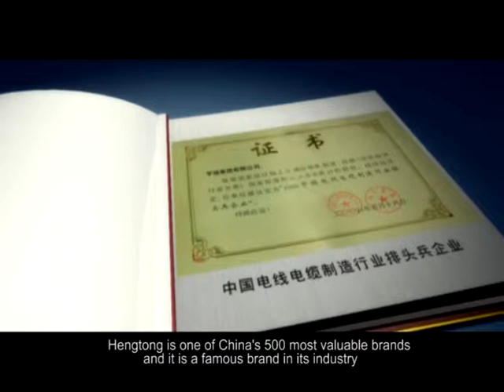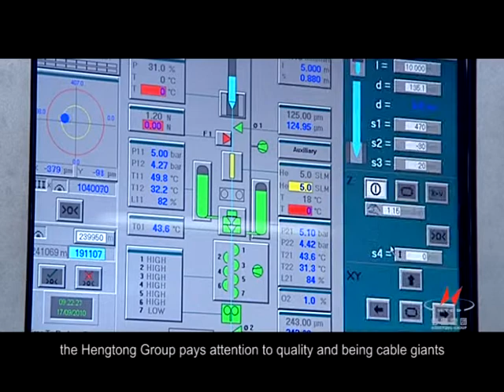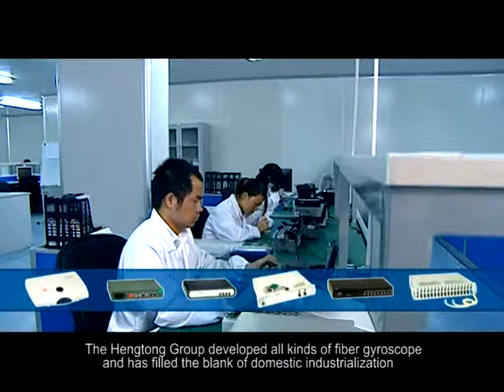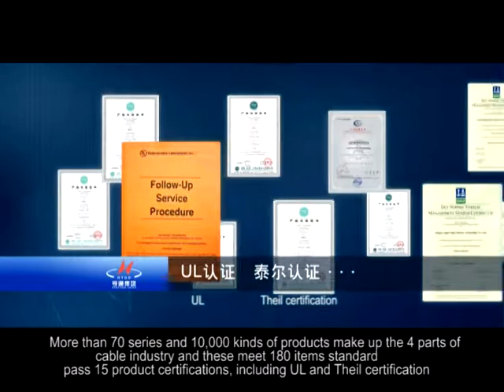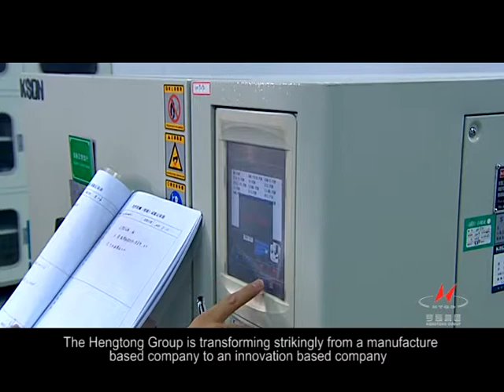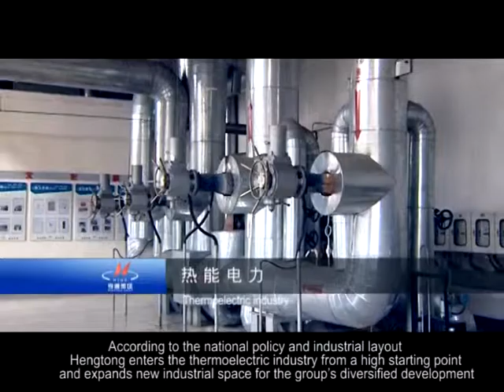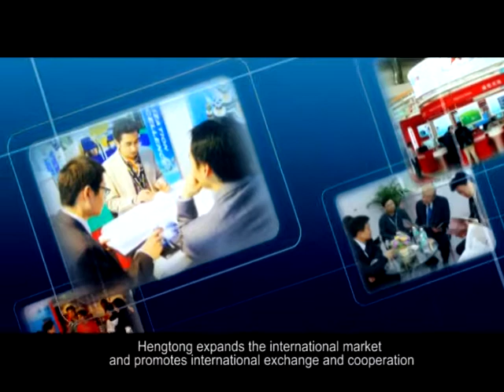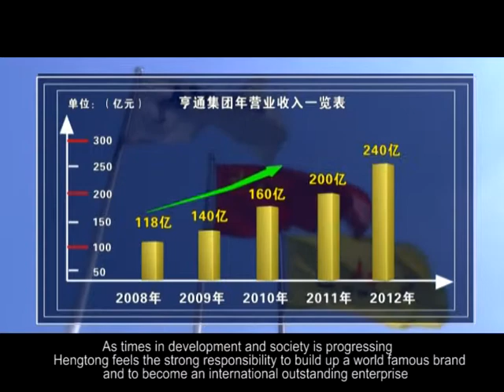A video of Hengtong Group